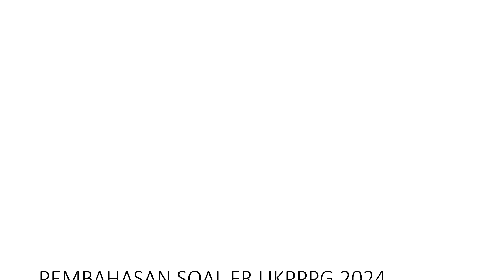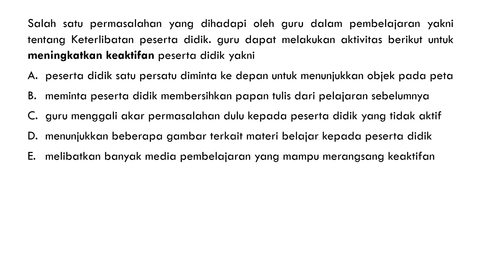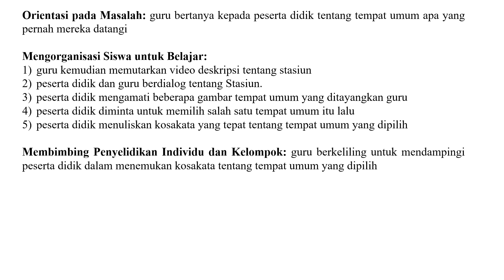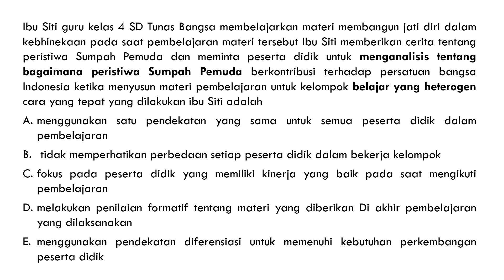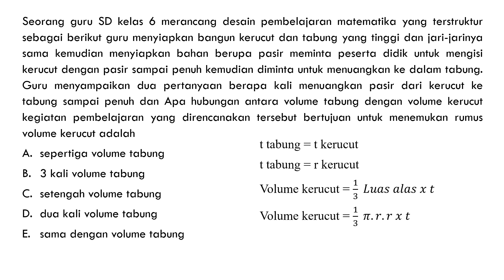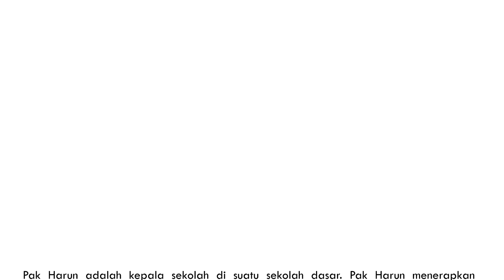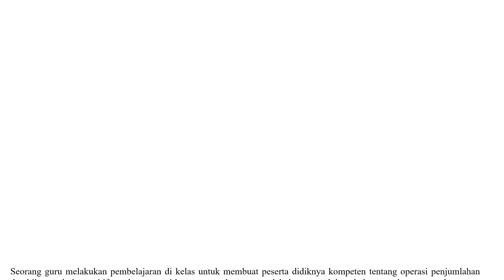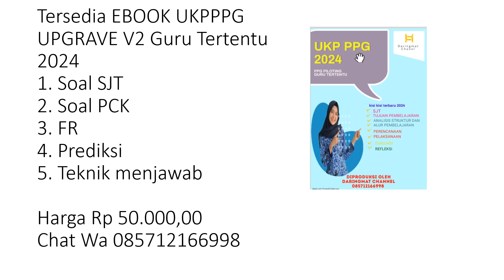PEMBAHASAN SOAL FR UKPPPG 2024 PCK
Pemesanan Ebook UKP PPG Guru Tertentu 2024 Chat Me 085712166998